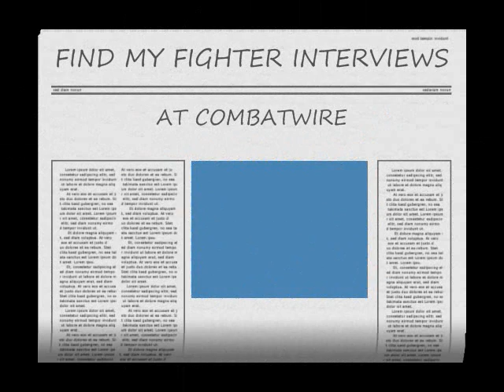shane carwin"s thoughts on his ufc knockout debute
for combatwire by penny buffington